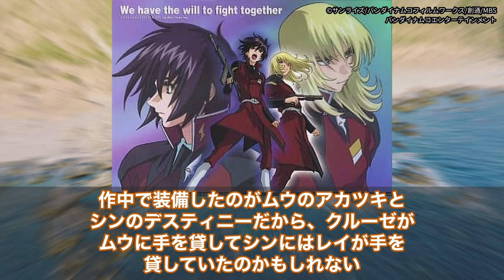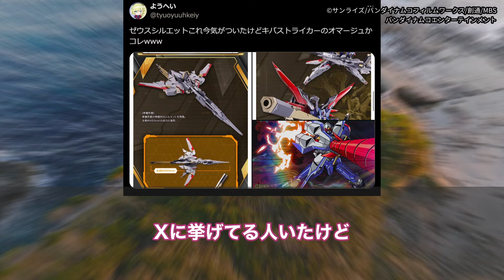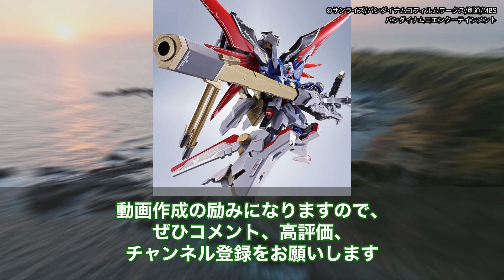【劇場版SEED】デスティニーの『ゼウスシルエット』カッコ良すぎない？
▼音声
・VOICEVOX:ずんだもん
・VOICEVOX:四国めたん
・VOICEVOX:春日部つむぎ
・VOICEVOX:雨晴はう
・VOICEVOX:中国うさぎ

▼BGM
・パステルハウス written by かずち

▼編集ソフト
・DaVinci Resolve